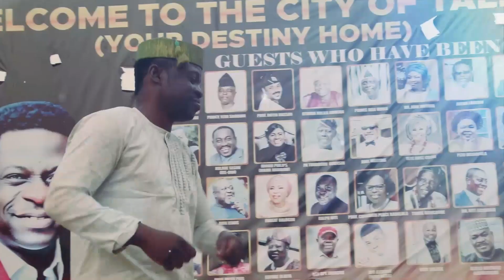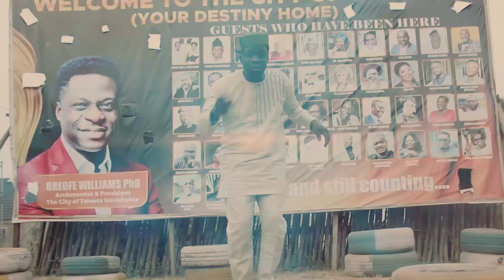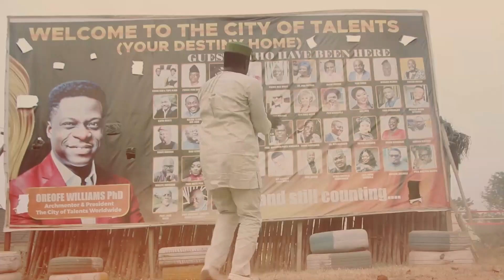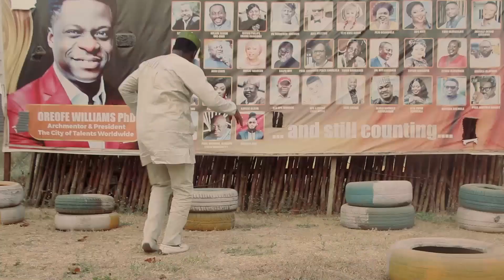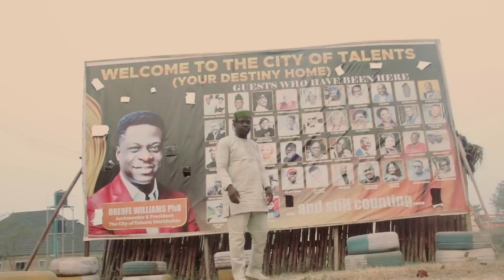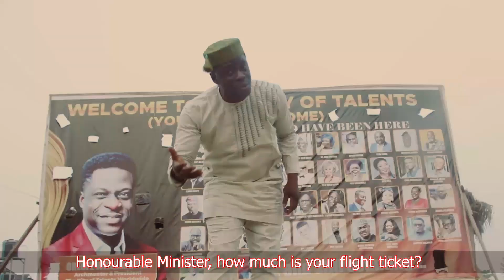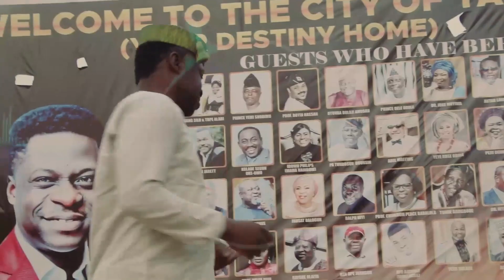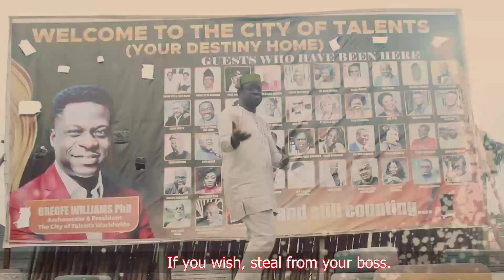OLE O R'AYE WA (Music Video)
To all workers and apprentices...

Like our page on Facebook: OREOFE WILLIAMS AWOJESU